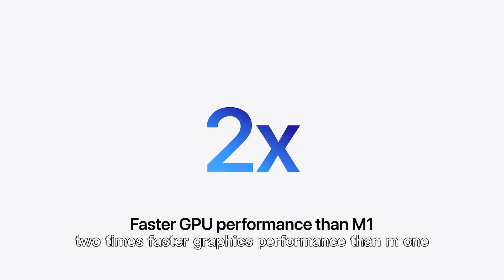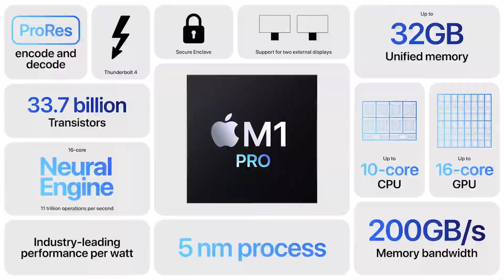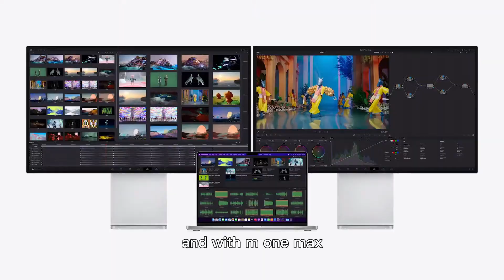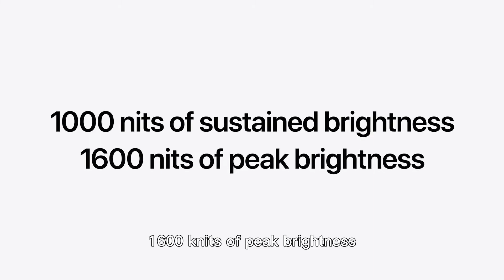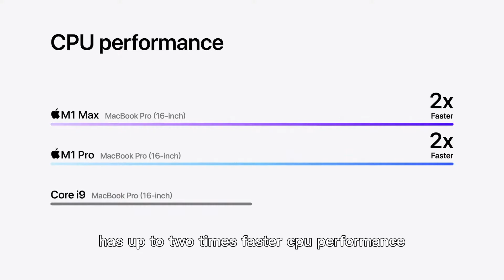Apple "Unleashed" MacBook Pro event 2021 in 7 minutes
Here's a supercut of Apple’s entire"Unleashed" Event 2021 edited down to a snack-sized 7 minutes featuring  the new MacBook Pro with a notch, AirPods 3 with an all-new design, the M1 Pro and M1 Max chips, and more.